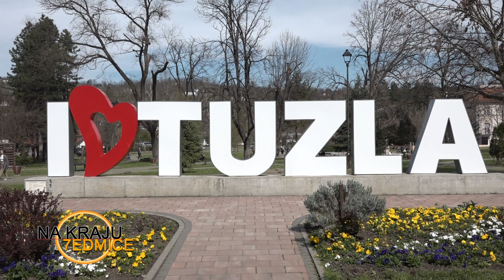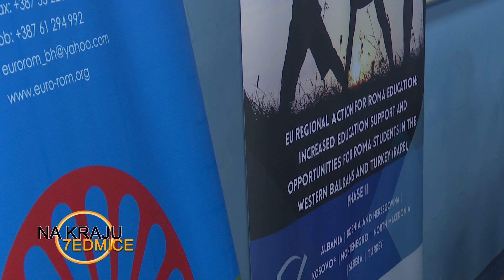(Video) “Na kraju sedmice”: Gradske aktuelnosti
U ovoj sedmici je zasjedalo Gradsko vijeće Tuzla. Usvojeno je nekoliko značajnih odluka, a među njima i Odluka o prosječnoj konačnoj građevinskoj cijeni stambenog prostora  iz prethodne  godine.
Služba za komunalna poslove, izgradnju i poslove mjesnih zajednica grada Tuzle nastavlja sa radovima na održavanju puteva i putne infrastrukture. Saznajte naredne lokacije radova!
Nastavljeno je proljetno uređenje grada!
Objavljen Javni poziv za dodjelu sredstava za subvencioniranje troškova sanacije zajedničkih dijelova zgrada.